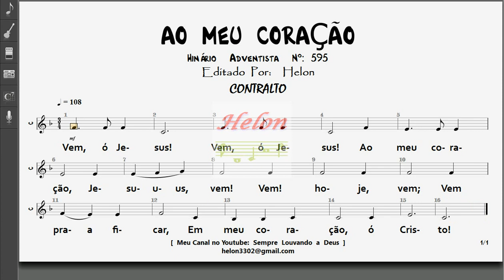595- AO MEU CORAÇÃO - CONTRALTO